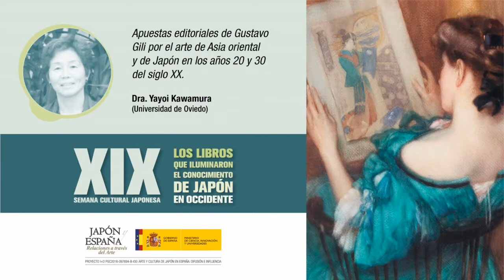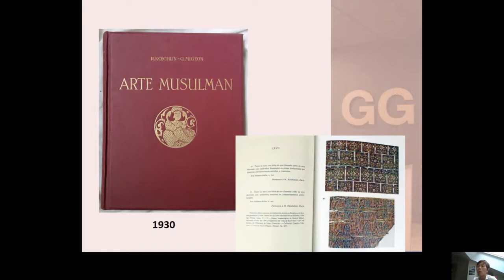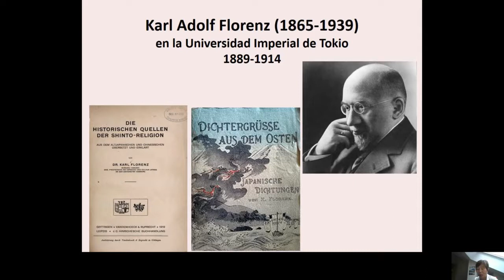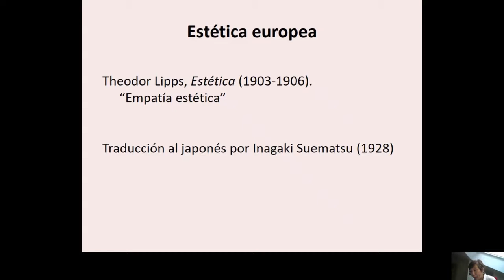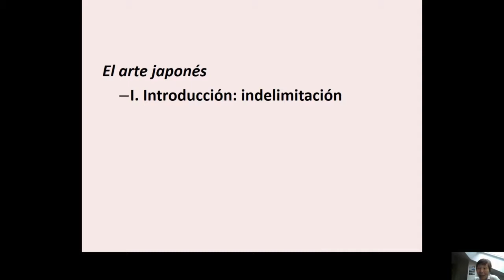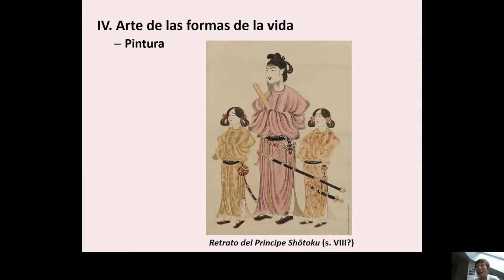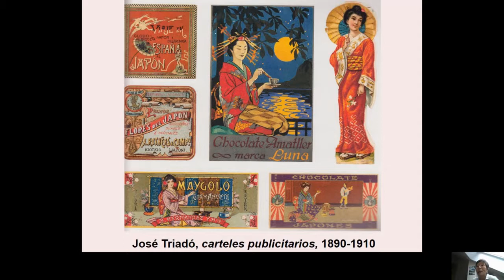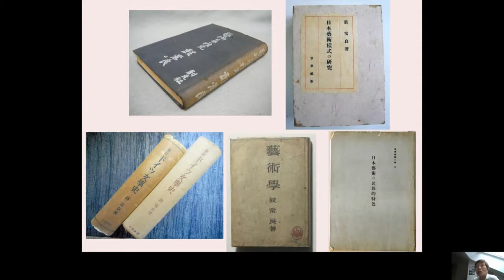08 Apuestas editoriales de Gustavo Gili por el arte de Asia oriental y de Japón en los años 20 y...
XIX Semana Cultural Japonesa | Universidad de Zaragoza

Apuestas editoriales de Gustavo Gili por el arte de Asia oriental y de Japón en los años 20 y 30 del siglo XX.
Dra. Yayoi Kawamura (Universidad de Oviedo)